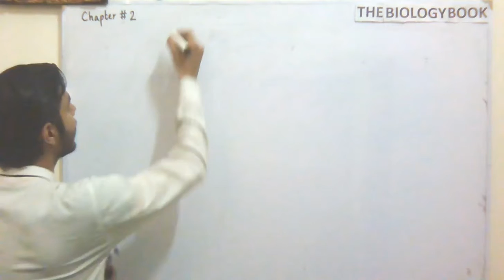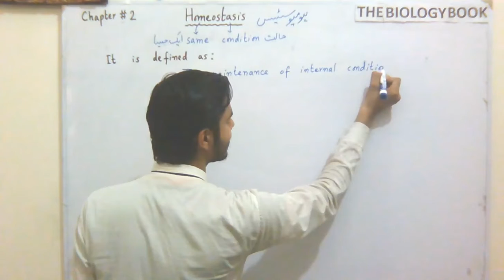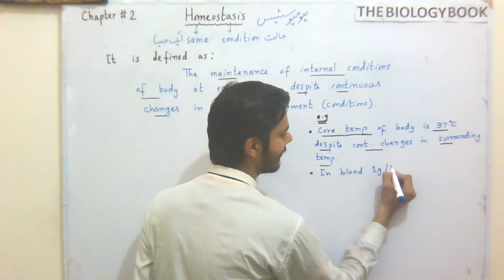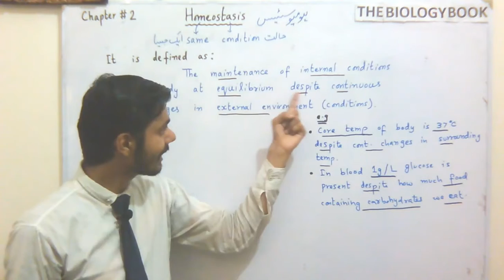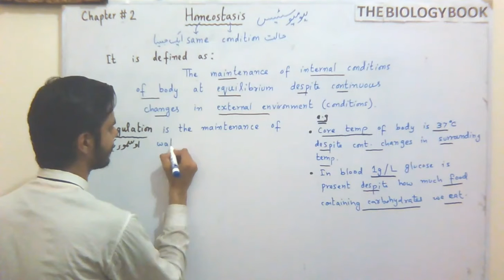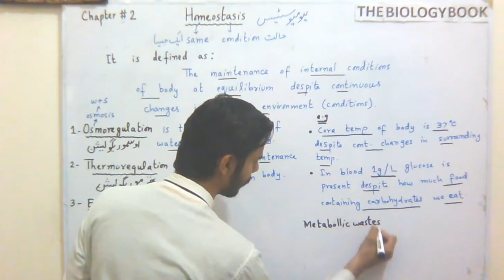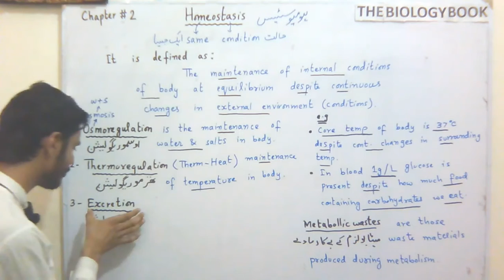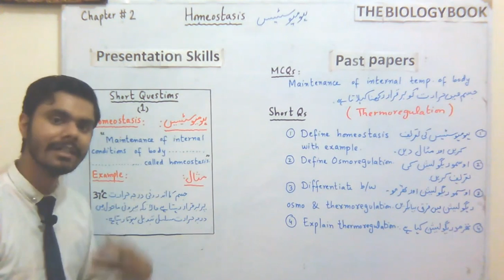Matric Biology, Homeostasis, Chapter 2, Lec # 1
I hope this video will be informative for you